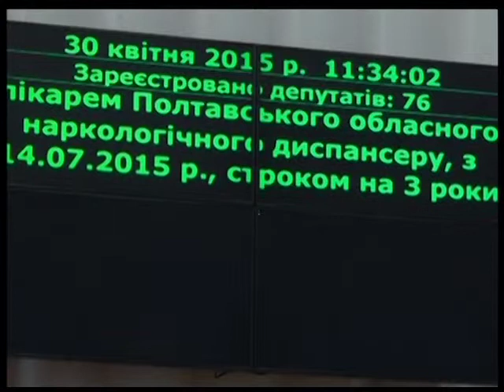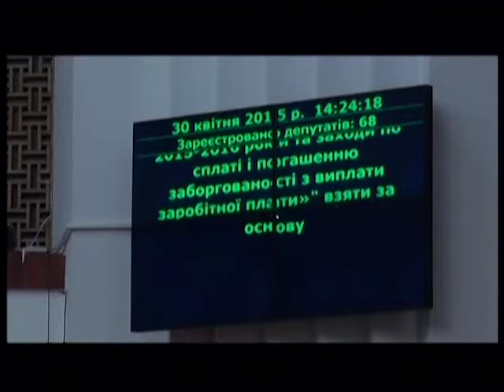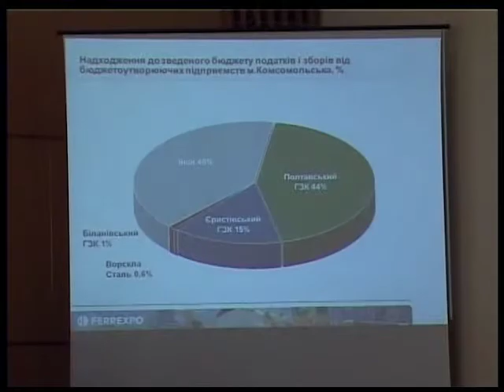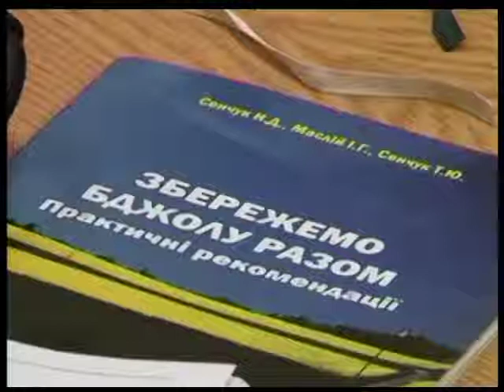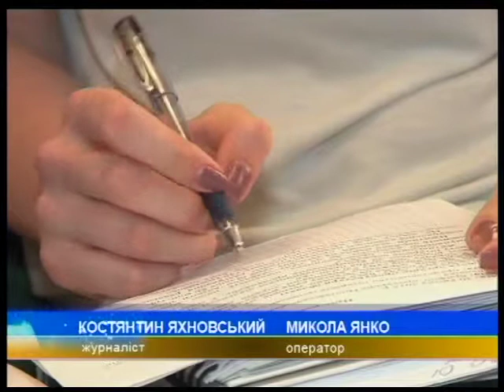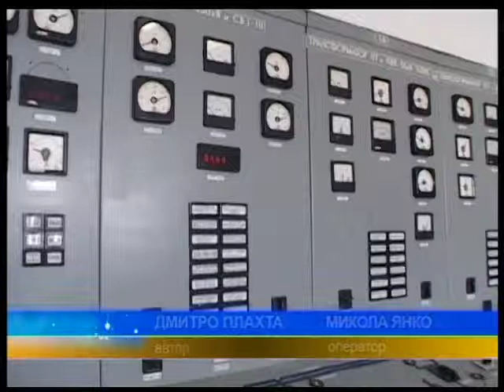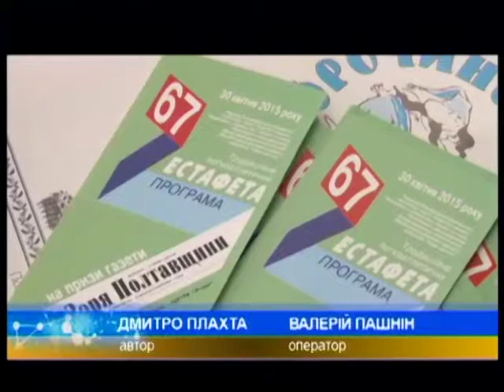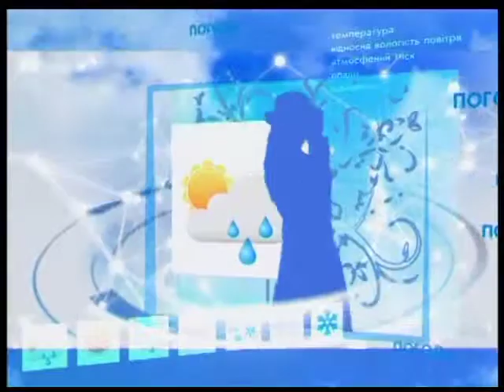"ПТН" 30.04.2015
Головні теми:
1. Про пільги на встановлення твердопаливного котла.
2. Україна ризикує втратити лідируючі позиції з експорту меду.
3. Видовищні ігри з міні-футболу від аматорських команд Полтавщини.